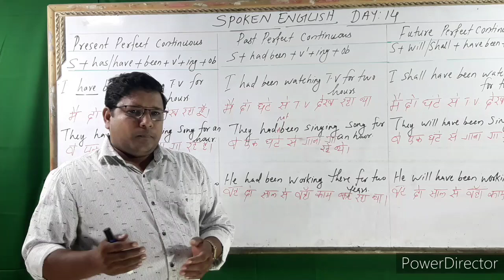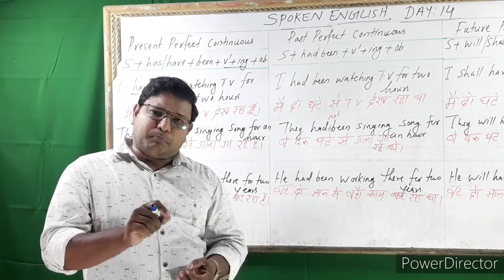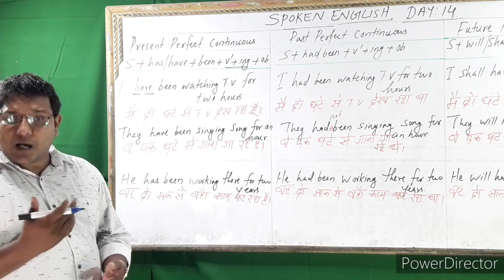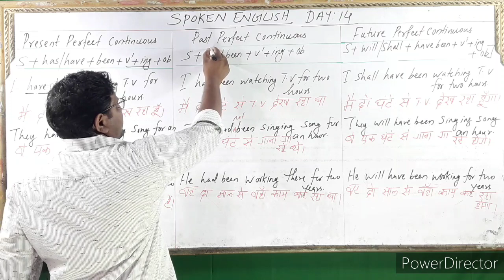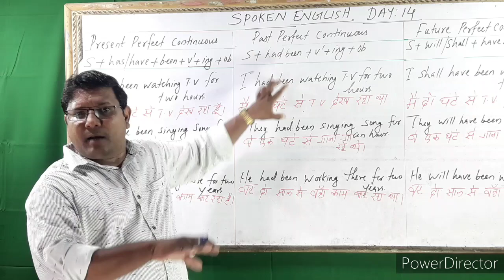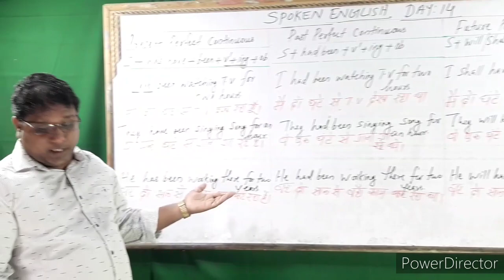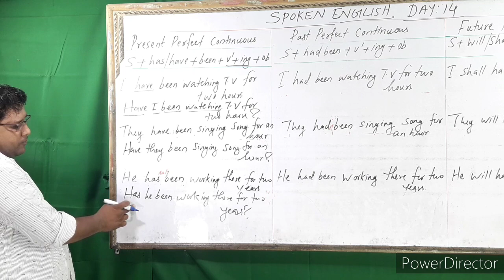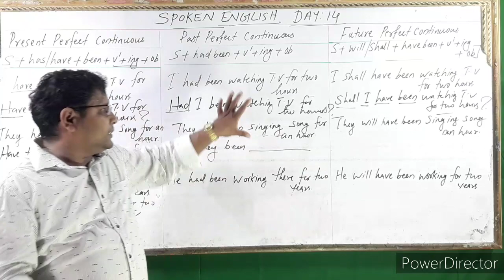Spoken English (अंग्रेजी बोलना सीखो) Day : 14. Perfect Continue tense. Saju V.Thomas